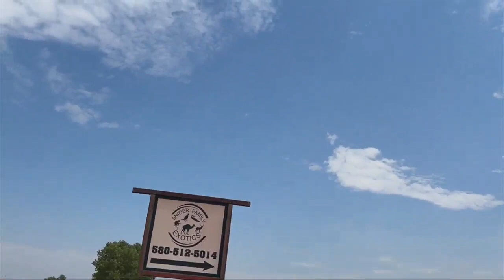Snider Family Exotic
WE ARE TAKING A TRIP TO FLETCHER OKLAHOMA WHERE WE GOT UP CLOSE AND PERSONAL WITH SOME PRETTY CUTE ANIAMALS WITH TODAY'S ADVENTURE OKLAHOMA